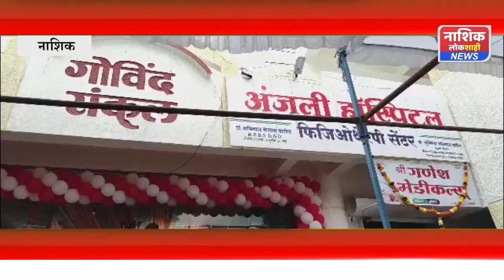अंजली फिजिओथेरपी सेंटर या नवीन हॉस्पिटल चा उद्घाटन समारंभ....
जाहिरात व बातमीसाठी संपर्क साधा- 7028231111